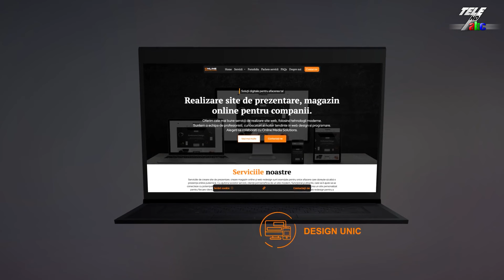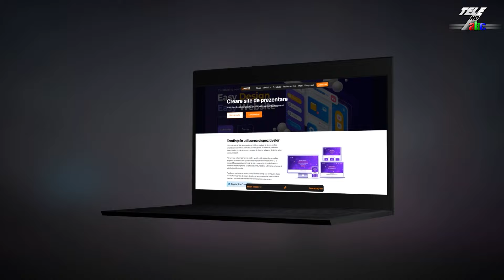Info social Ep 41 / Invitat Adrian Izvoranu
Va invităm să urmăriți o nouă ediție a emisiunii INFO Social, în care moderatorii Gabriel Tănase și Daniel Negut, alături de invitatul lor, domnul Adrian Izvoranu, dezbat subiecte importante din viața cotidiană a societății Romanești.